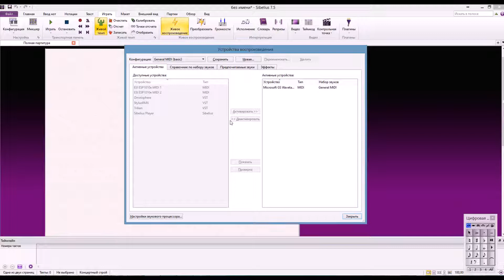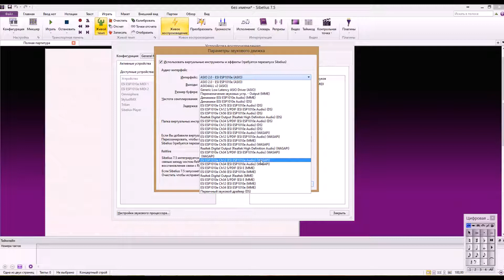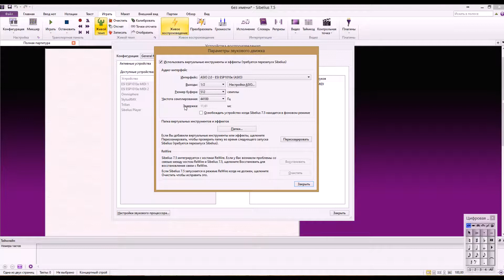Звук в программе Sibelius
Sound in the Sibelius program

00:06 Настройка звука в программе Сибелиус

• В видео обсуждается вопрос о том, почему нет звука в программе Сибелиус.
• Для начала нужно зайти на вкладку "Играть дальше" и посмотреть настройки звука.
• Если вы не хотите использовать библиотеку звуков Сибелиуса, то нужно выбрать "Дженерал Миди" и звук будет идти через MIDI-устройство или звуковую карту компьютера.
• Затем нужно перейти во вкладку "Настройки звукового процессора" и внимательно изучить, куда настроен вывод звука.
• На звуковой карте могут быть разные настройки, поэтому нужно знать названия своей звуковой карты и каналов, на которые идет выход.
• В зависимости от настроек звуковой карты и драйвера, могут быть разные параметры и задержки.
• Если не используется драйвер ASIO, то задержка может быть больше, чем в данном случае.